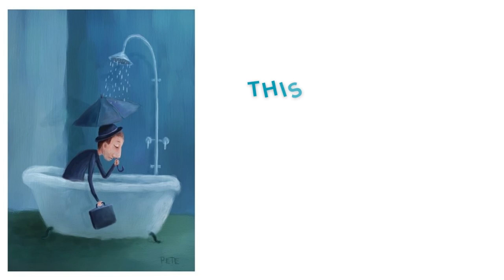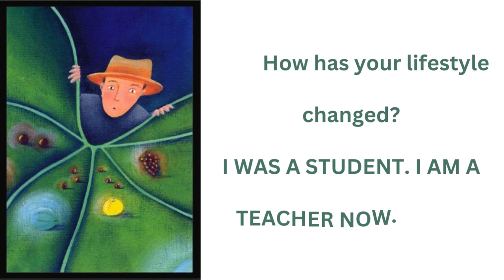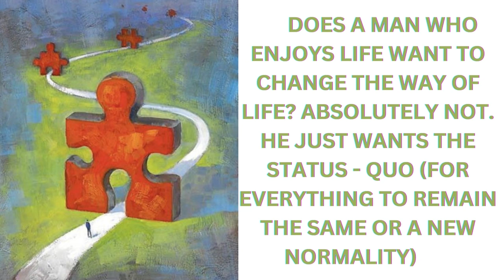ADMITTING A NEW TRUTH IS HARDER THAN DISCOVERING IT – Goran Stevcevski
THE CAUSE OF THE DISEASE IS INDICATED THAT HE WOULD CHANGE HIS ATTITUDE BY CHANGING THE WAY OF LIFE.

THIS IS A SUPERFICIAL AND SEDUCTORY FALSE FOR THE GULLIP.